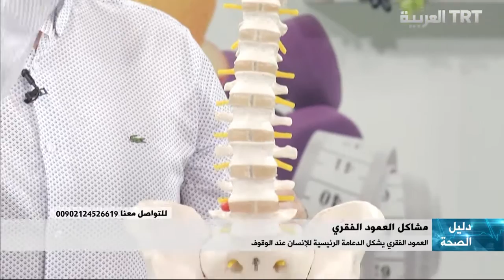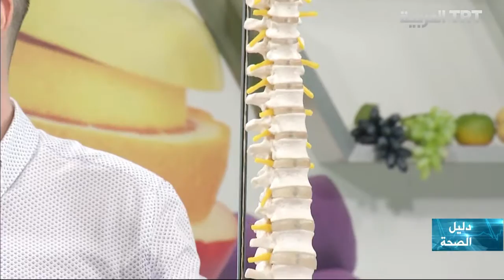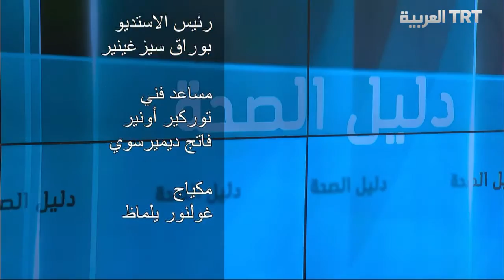22 06 2016 مشاكل العمود الفقري مع أ. د. همام باقي على TRT العربية